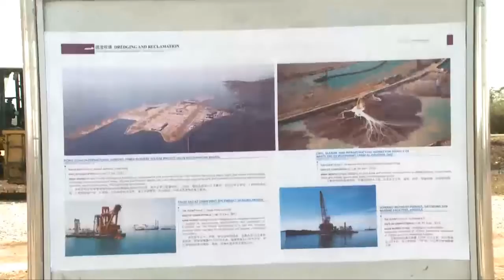CONNECTING STATES FOR EASE OF BUSINESS